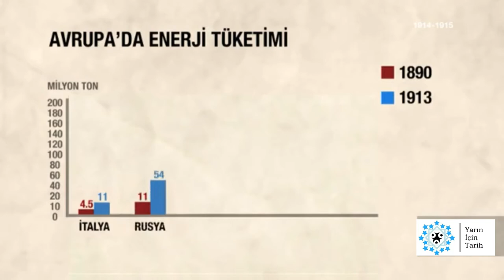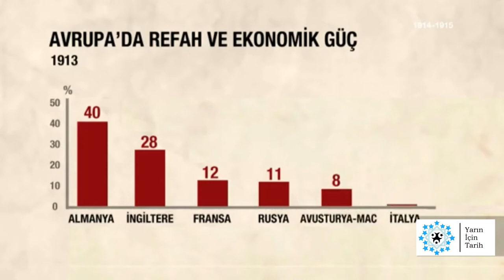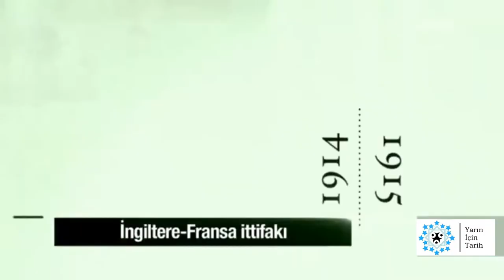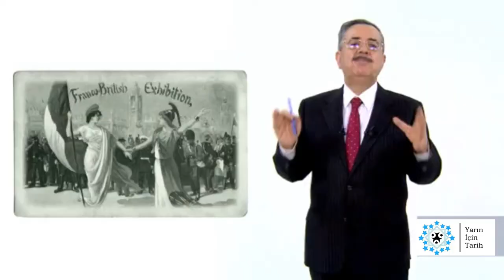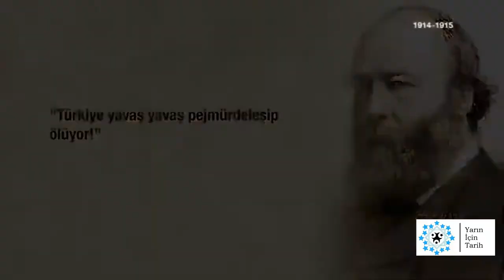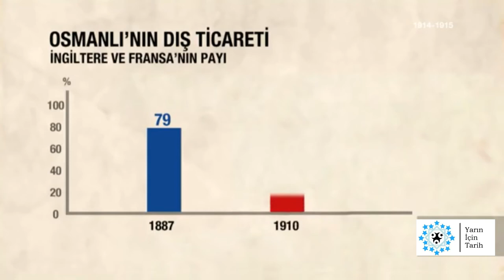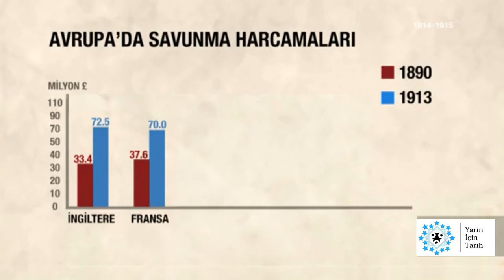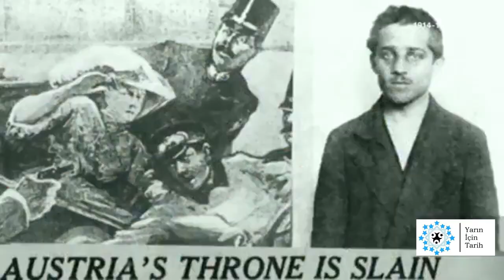1914 1915 3. Bölüm